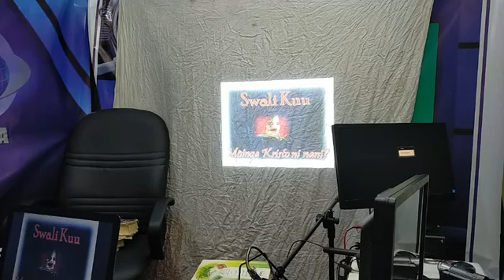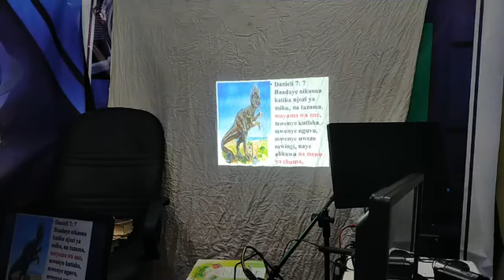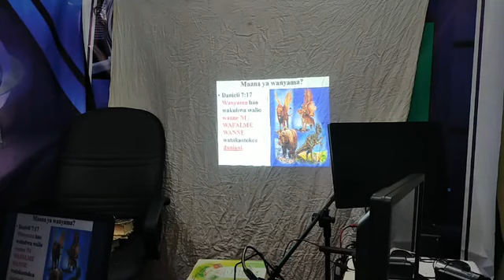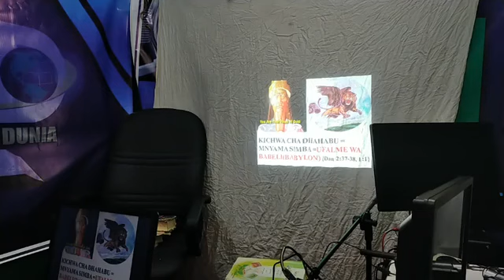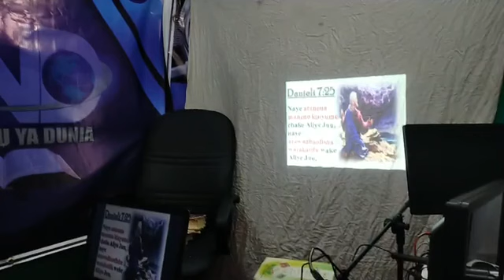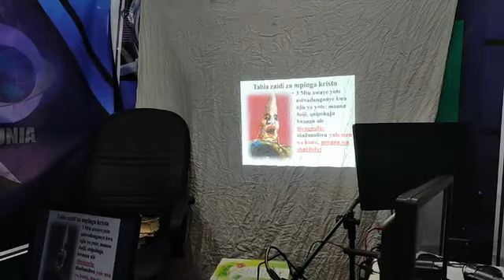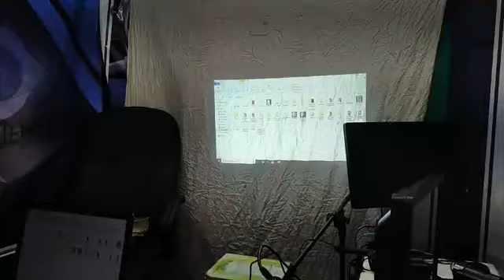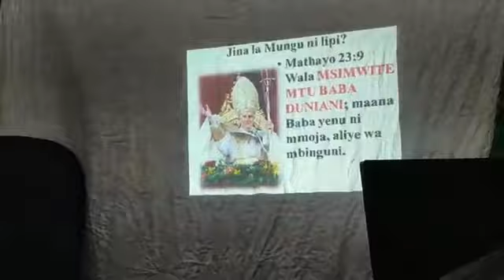Wazo la siku ya leo..